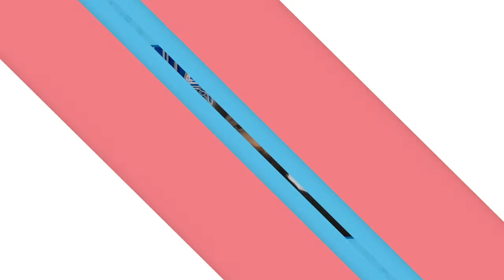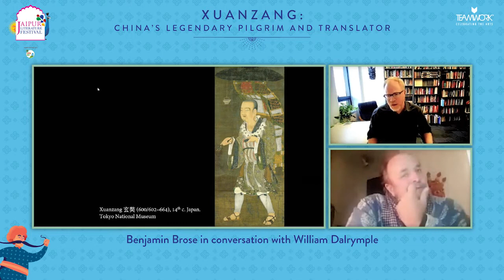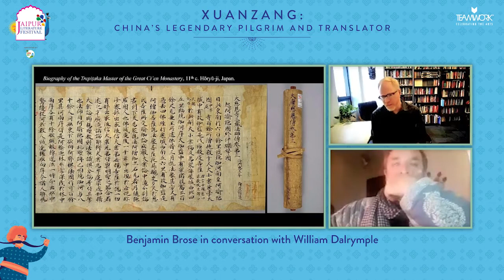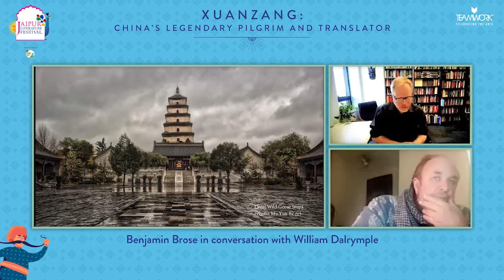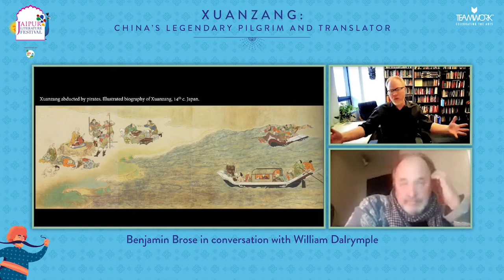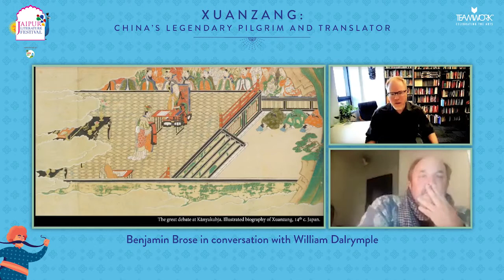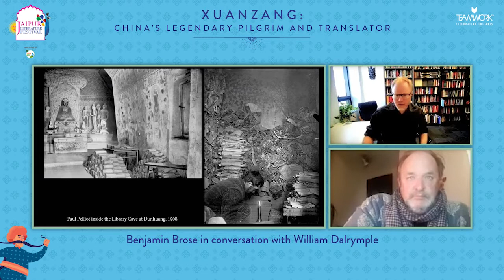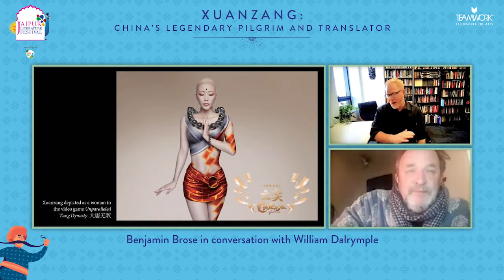Xuanzang China’s Legendary Pilgrim and Translator: Benjamin Brose, William Dalrymple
Xuanzang: China’s Legendary Pilgrim and Translator: Benjamin Brose in conversation with William Dalrymple

Benjamin Brose is a specialist in the history and culture of medieval Chinese Buddhism. His most recent work of nonfiction, Xuanzang: China’s Legendary Pilgrim and Translator, chronicles the astonishing history of the Buddhist monk Xuanzang, his study of authentic Buddhist doctrine and practice at Nalanda, and journey across thousands of miles, monasteries and monuments - where he learned with the leading teachers of the day. In conversation with historian, writer and festival Co-Director William Dalrymple, Brose discusses the legacy of Xuanzang and the trove of Buddhist teachings he returned with to China.

Benjamin Brose is an Associate Professor of Chinese Religions and Buddhist Studies at the University of Michigan. His most recent publications include Xuanzang: China’s Legendary Pilgrim and Translator and Taming the Monkey: Reinterpreting the Xiyou ji [Journey to the West] in the Early Twentieth Century.

William Dalrymple is one of Britain’s great historians and the bestselling author of the Wolfson Prize-winning White Mughals, The Last Mughal, which won the Duff Cooper Prize, and the Hemingway and Kapuściński Prize-winning Return of a King. His most recent book, The Anarchy, was long listed for the Baillie Gifford Prize 2019, among others. A frequent broadcaster, he has written and presented three television series, one of which won the Grierson Award for Best Documentary Series at BAFTA. He is a fellow of the Royal Society of Literature, the Royal Asiatic Society and the Royal Society of Edinburgh, and writes regularly for The New York Review of Books, The New Yorker, and The Guardian. In 2018, he was presented with the prestigious President’s Medal by the British Academy for his outstanding literary achievement and for co-founding the Jaipur Literature Festival.